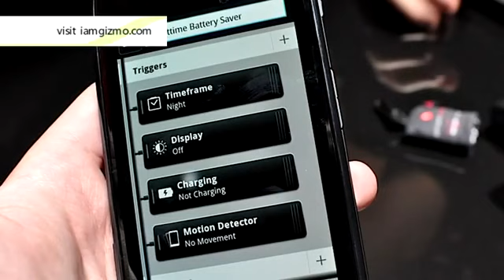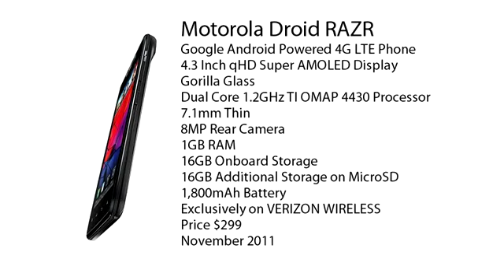★ Best of DROID RAZR (Exclusive Gift) ✔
- Droid Razr Testers Wanted! 1st come, 1st serve. Now you can test & keep the new Droid Razr for free. Better grab it now before the offer is closed!

I'm sorry if you got it late only to find the offer is over. So please be quick to claim it before it's too late!

Wanna get a free Droid Razr for you or for your friends? If you are looking for the best way to get a free Droid Razr, then I'm glad you've found this best opportunity and I strongly suggest you keep reading.

Because this is an uncensored story of how to receive free Droid Razr from the internet... Can you actually get a free Droid Razr? Yeah! This is one of the proven ways to get free stuff from the internet. This whole process is based on a new marketing scheme by popular high street companies, who are now offering freebie incentives to try out their services. Companies have found that offering incentives such as a free Droid Razr is more successful than a standard TV advertisement! It was also featured on numerous major news networks including CNN, BCC and Fox News. There is proof all over the Internet as well, so what are you waiting for?

Why spend hundreds of dollars or pounds on Droid Razr when you can get one for free. With the launch of the Motorola Droid Razr, people are seeking ways to get one without having to worry about the expensive price tag. There are no competitions, contests or prize draws.

Don't miss out, join the thousands of people who have already received their freebies and with no hidden costs you have nothing to pay!

To receive your free Droid Razr, simply sign up on the website and follow the tips and instructions that will be given in your email to get your free Droid Razr.